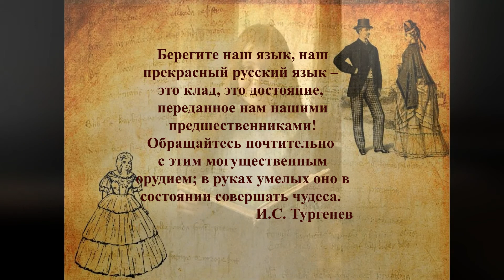Международный день родного языка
Детский музыкальный театр "Храм слова" рук. Анна Кузнецова г. Кисловодск 2021 год